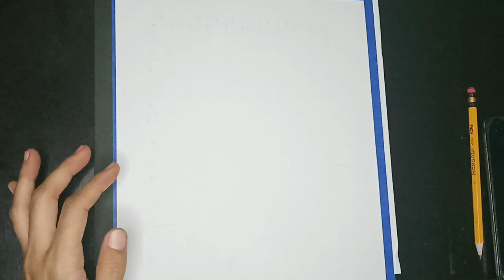JANELLA SALVADOR | EMMA | The Killer Bride | Speed Drawing